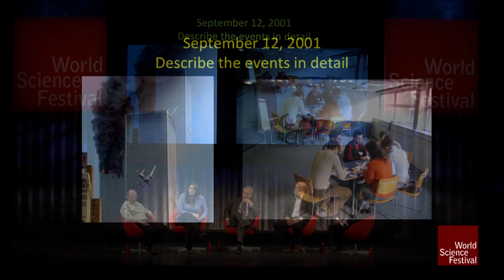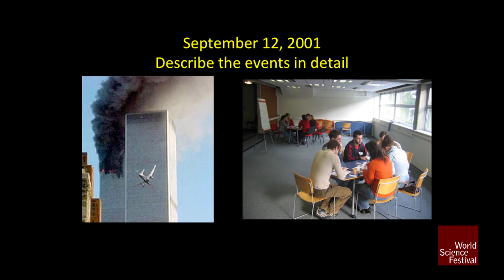The Fallibility of 9/11 Memories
How confident are you in your memories? After a dramatic, emotionally charged event such as the 9/11 terrorist attack, people describe their memories of the event as being "etched" or "burned" into their minds. And their confidence that such recollections are completely accurate is abnormally high compared with ordinary memories. Does this notion of a "flashbulb memory" hold up against the data? Cognitive neuroscientist Elizabeth Phelps details a study conducted on September 12, 2001 regarding the memories surrounding this tragic event, as well as brain imaging experiments her lab has conducted. The results of which are counter-intuitive and sometimes difficult to accept.